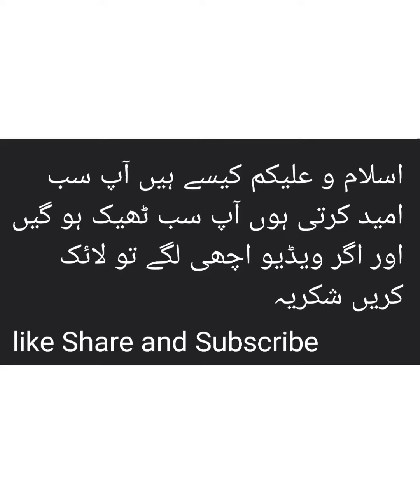kurta neck cutting||simple method||applique work suits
daman aplic designnew aplic design 2022#18thapplic work tutorialaplic frockindian aplic design aplic work designs 2022 aplic design#applique workaplic work suitsapplique work suitsapplique work dressesapplique work by handapplique work blousestrendy applique workapplique work on kurtilatest applique work suitsapplique work lawn suits at wholesale pricebranded applique work suits